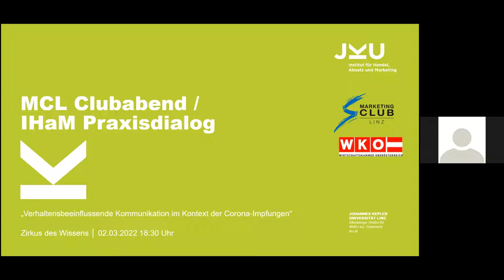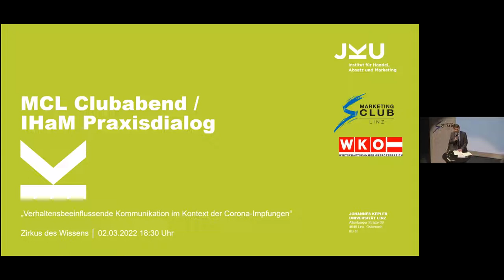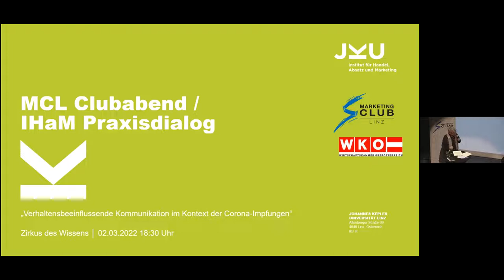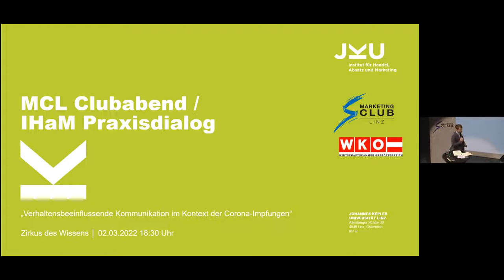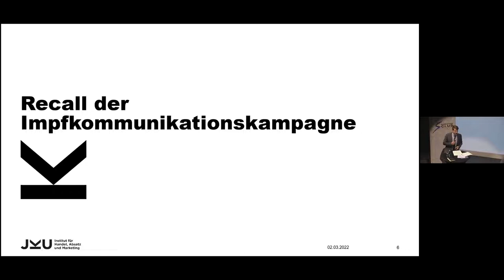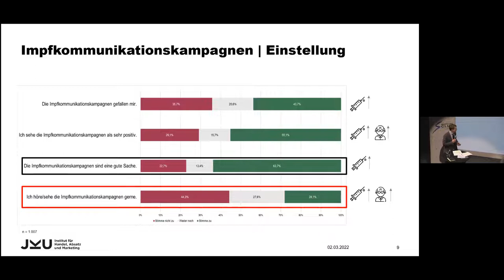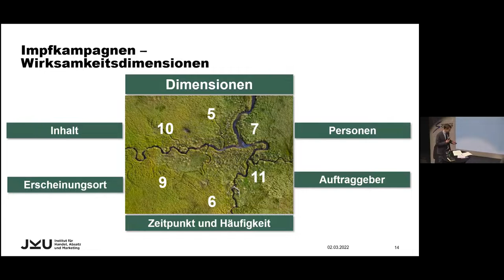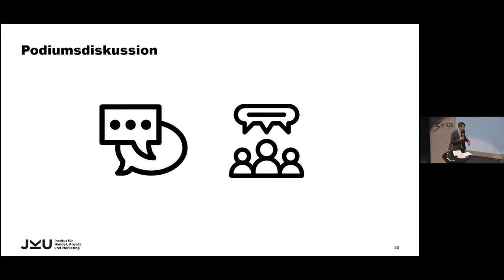Podiumsdiskussion "Verhaltensbeeinflussende Kommunikation"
Mitschnitt des MCL-Clubabends am 2.3.2022
Marketing Club Linz, Netzwerk Werbung

Was ist bei der Kommunikation rund um COVID-19 suboptimal gelaufen.
Mit Christoph Schumacher (Netzwerk Werbung), Christoph Teller (JKU), Dietmar Mascher (OÖN), Michael Brandtner (brandtneronbranding), Günther Matern (Matern Creativbüro), Paul Lanzersdorfer (Pulp Media). Moderation Peter Bruckmüller (Spectra Marktforschung)